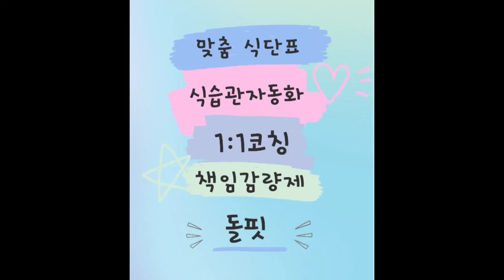자연식 저녁 메뉴 노오일 애호박전 다이어트 전 만들기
🐬70kg 이상 여성들을 위한 돌핏 오픈채팅방

돌핏과 함께 10kg 감량하기